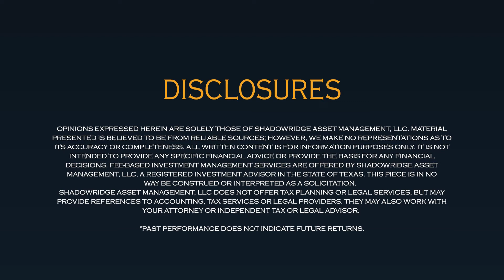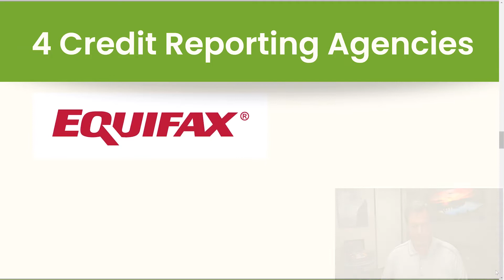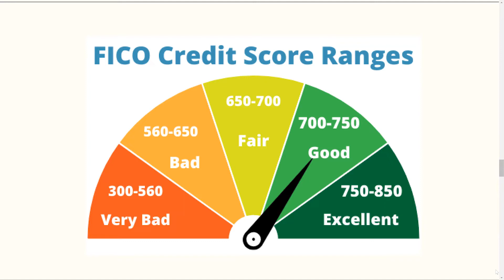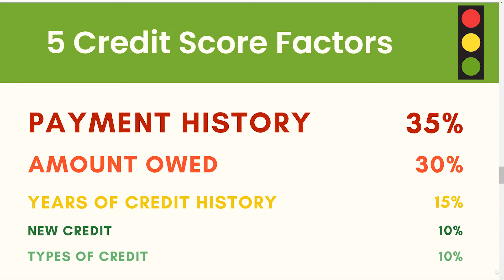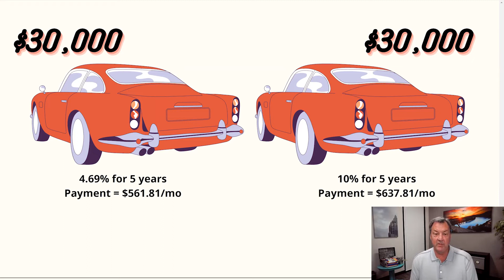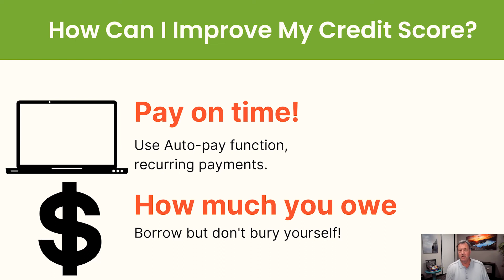Shadowridge Webinar | Phil "Demystifying Credit Scores"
Quick — what's your credit score? If you know it off the top of your head, you're probably well aware of the importance of this number. This numerical summary of how much you owe and how promptly you pay your bills affects not only your ability to get a loan — and at what interest rate — but also can play a role in how much you'll pay for insurance and might even influence your chances of getting a job.